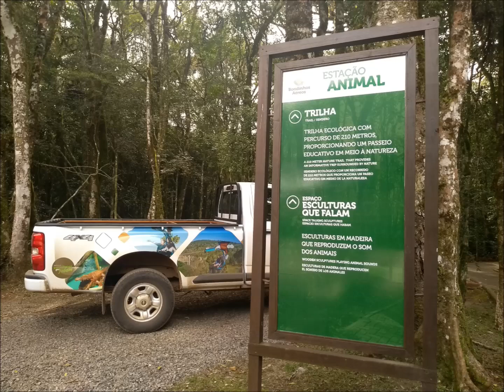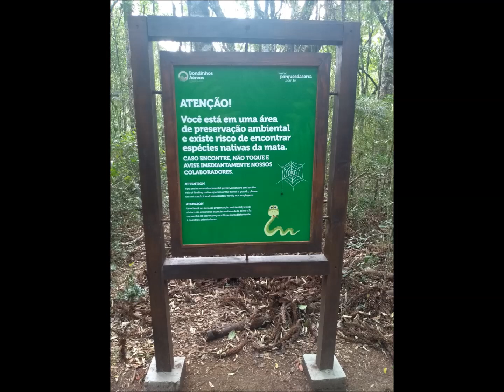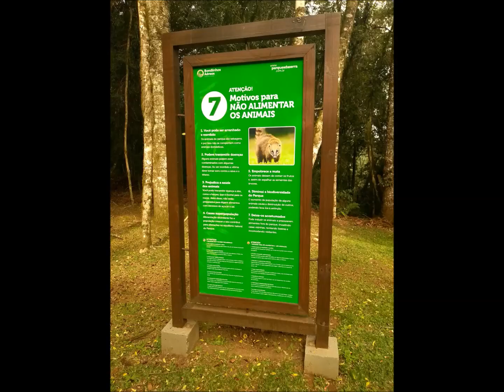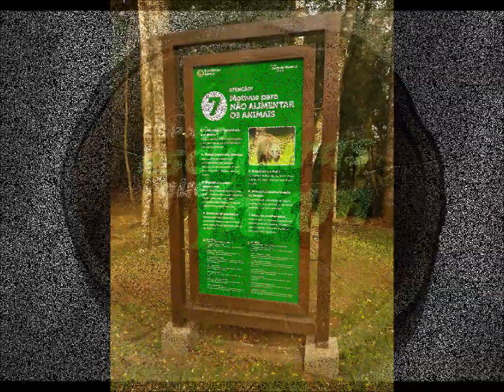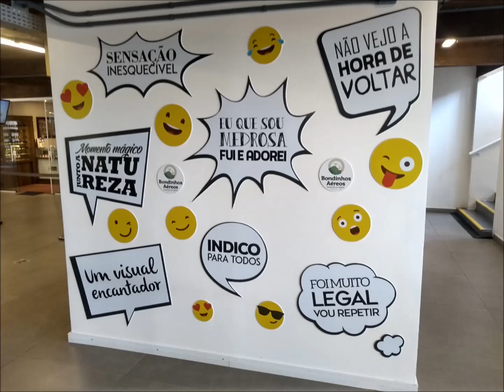Bondinhos Aéreos - Parque da Serra - Canela - RS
Conhecendo o Brasil:
 "A primeira parada do bondinho é na estação Animal que tem o Espaço das Esculturas que Falam. O local é muito interessante, principalmente para quem leva crianças no passeio. São cerca de 85 esculturas em madeira do artista plástico Masaharu Hata. As crianças interagem com as esculturas que reproduzem o som que cada animal emite ao serem tocadas com os objetos oferecidos. Vale muito a pena conferir.
 A segunda parada do teleférico é na área mais próxima do visual da cascata. É o ponto alto do passeio, prepare a câmera e faça registro em um ponto privilegiado.
 A Cascata do Caracol é um dos pontos turísticos mais visitados do Brasil, o rio visto de cima tem um formato de caracol. A cascata possui uma queda de 131 m de altura.
Para os corajosos, ainda tem mais uma opção de diversão: A Eagle. Funciona como uma “tirolesa com cadeirinha”. Os corajosos vão percorrer um cabo de 180 metros, a 21 metros de altura, sentados em um carrinho de passageiros para duas pessoas. Impressiona mesmo. Você encara?"